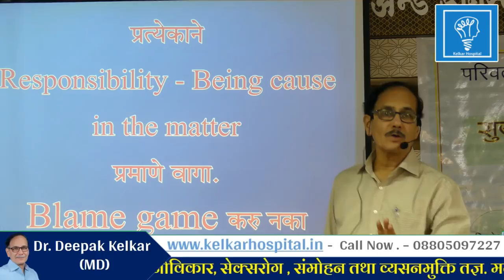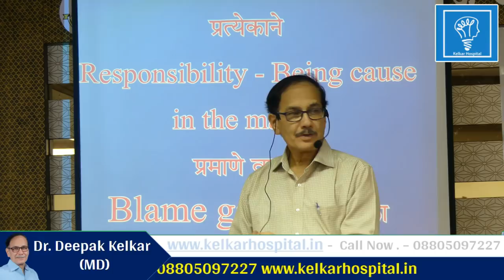Make children Responsible बच्चों को जिम्मेदार बनाओ Dr Kelkar Mental Illness Psychiatrist